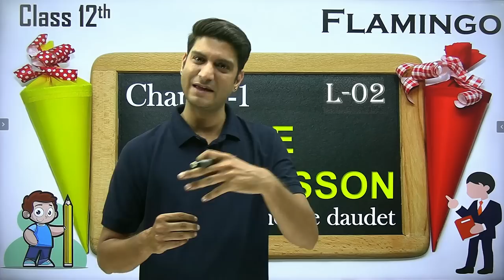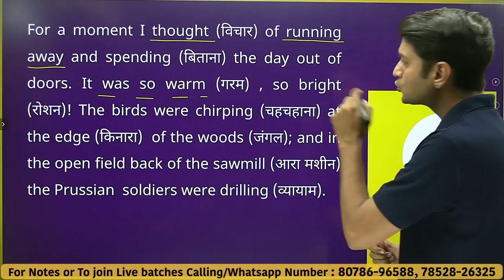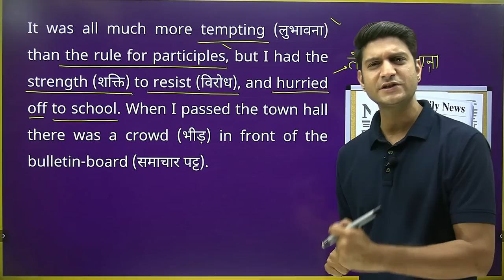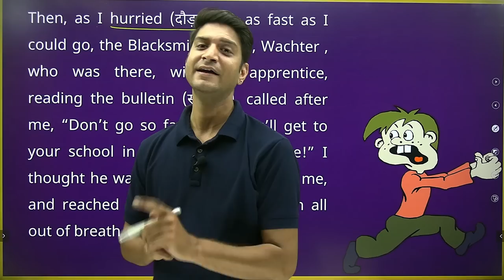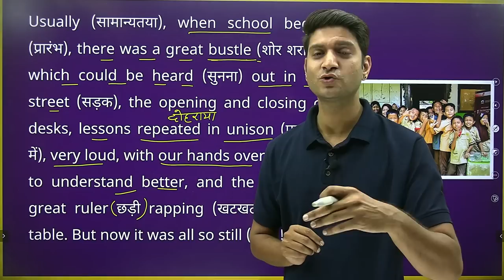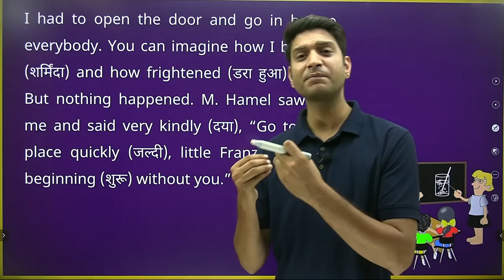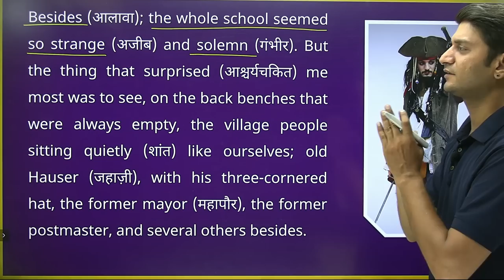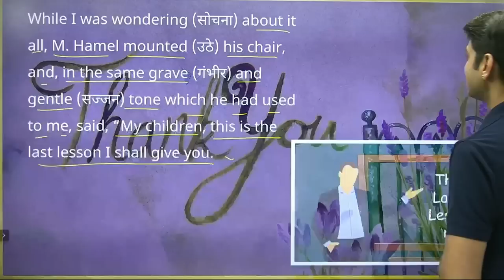L-2, Chapter-1, The Last Lesson | Class-12th English, Flamingo | Full Explained | हिन्दी में